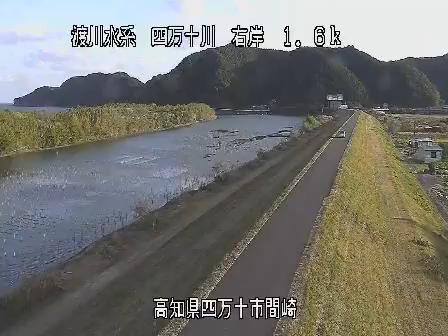四万十川 間崎 ライブカメラ (2020/12/19) 定点観測 Shimanto River Live Camera